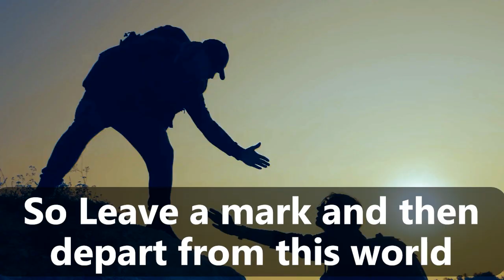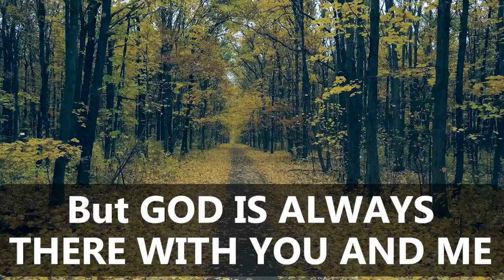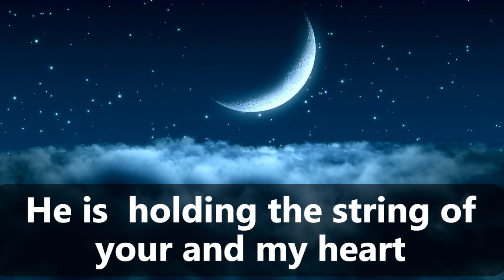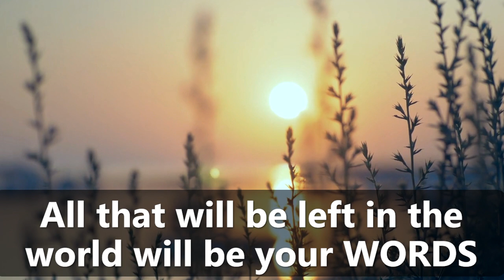Ek din bik Jayega Mati ke mol HINDI SONG || Manoj J Lekhi